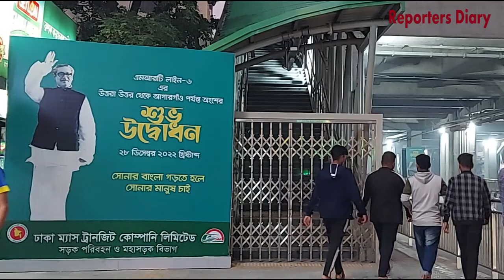মেট্রোরেলে যারা বেশি কষ্ট করলো, তারাই বঞ্চিত | Reporters Diary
মেট্রোরেল উদ্বোধন,ঢাকা মেট্রোরেল,মেট্রোরেল,ঢাকা মেট্রোরেল স্টেশন,মেট্রোরেল বাংলাদেশ,মেট্টোরেল উদ্বোধন,ঢাকা মেট্রোরেল রুট,খুলছে ঢাকা মেট্রোরেল,ঢাকা মেট্রোরেল এর ব্যয়,ঢাকা মেট্রোরেল এর ভাড়া,উদ্বোধনের অপেক্ষায় ঢাকা মেট্রো রেল,ঢাকা মেট্রোরেল নিউজ সর্বশেষ,প্রস্তুত ঢাকা মেট্রোরেল